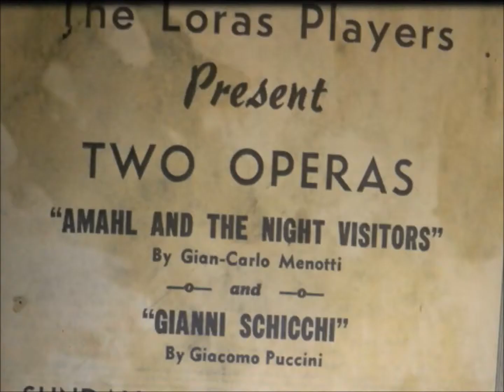Loras College Players Opportunity